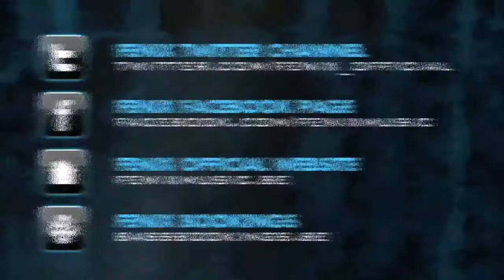Fenix - Playing Around (Point Blanc Remix) (Preview)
Official preview of Playing Around (Point Blanc Remix) ! Will be released on the Fenix Remixed EP on DWX Bounce, August 2011!